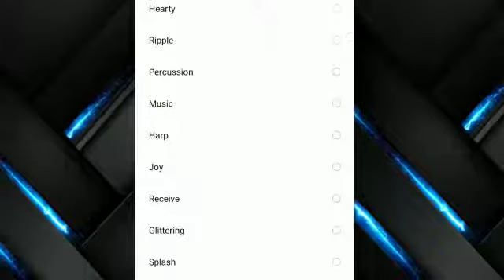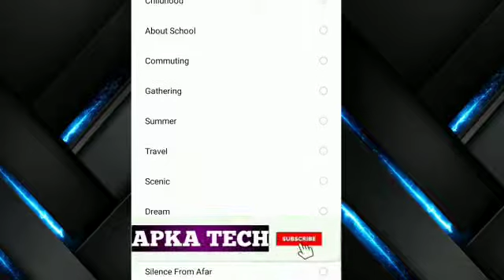How to Change WhatsApp Notifications Ringtone Alert II WhatsApp @Notifications Ringtone Alert II 🔥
Hi friends Es video mein maine aapsabhi ko Whatsapp mein Notifications Ke Ringtone ko change Karne Ka Ek tarika bataya hun.

Dosto Aasha karta hun ki yeh video aap sabhi ko jarur pasand aayegi.👍👍

How to Change WhatsApp Notifications Ringtone?
Messages and their features.
Ringtone Alert oF WhatsApp Notifications!
Android Updates and Many More!!
Change in WhatsApp!!
How to change WhatsApp Notifications Ringtone Alert?

   LOVE U TOO MUCH GUYS😘😘😘

NOTE- All the images and pictures shown in this video belongs to the Respected Owners and not Me.
       I am not the Owner of any Pictures Shown in this Video.